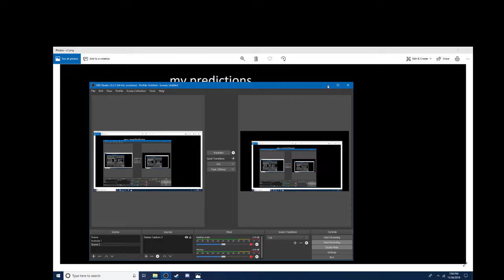AFL ROUND 4 TIPS!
AFL ROUND 4 PREDICTIONS!